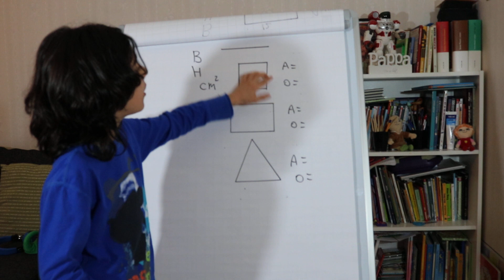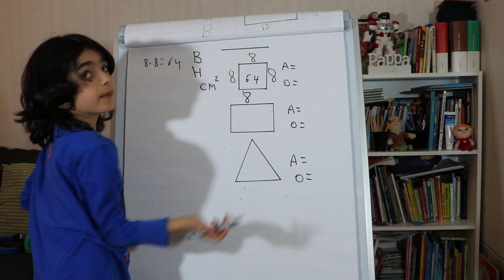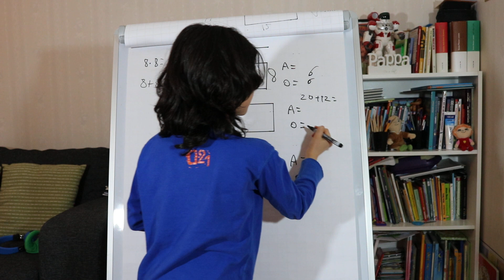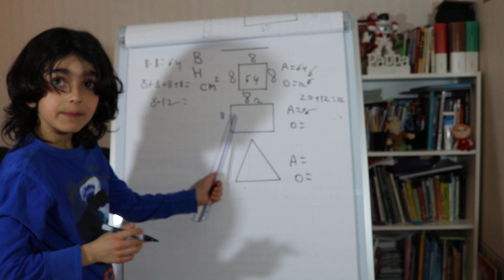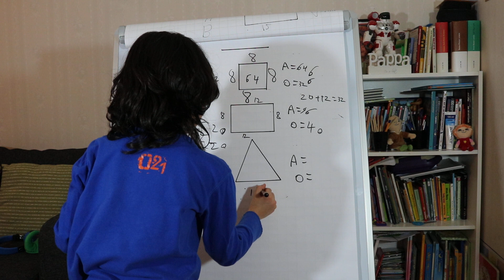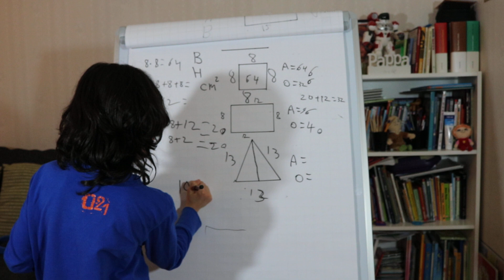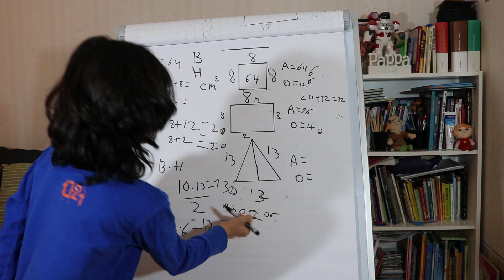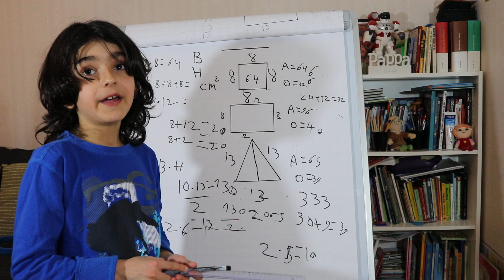Geometri- kvadrat, rektangel & triangelns Area & Omkrets🔥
Geometri
kvadrat
rektangel
triangel
A= area
O= omkrets
B= bas
H= höjd

Jag heter Sepenta och jag är 7 år. Idag vill jag lära er hur man hittar Area och Omkrets på en kvadrat, rektangel och triangel.